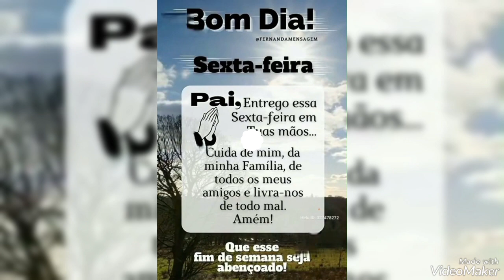jardins Santa Casa,BH